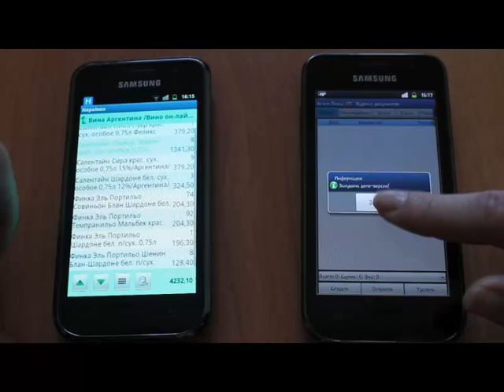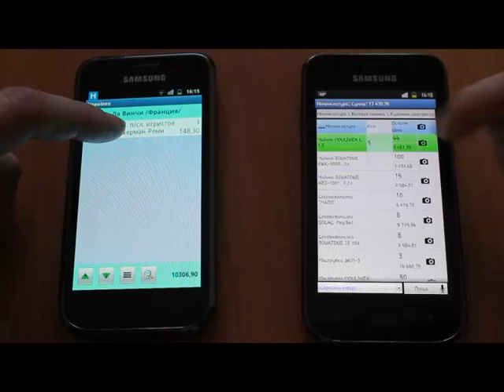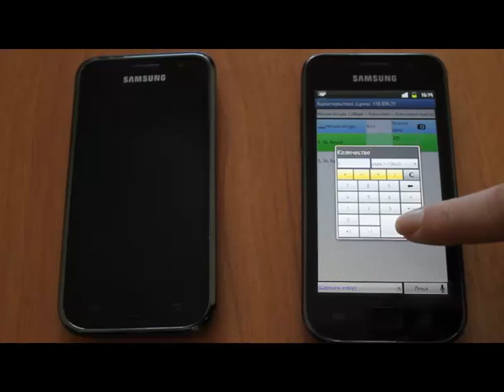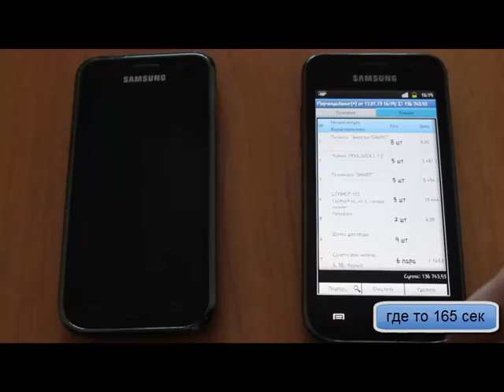Сравнение АСМТ Наполеон и Агент +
Сравнение мобильной торговли Наполеон и Агент+ Скорость запуска и создания заказа.